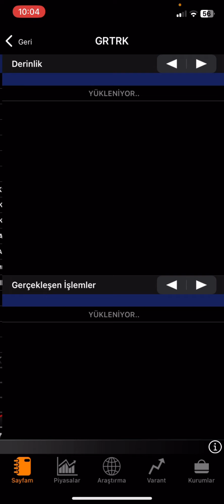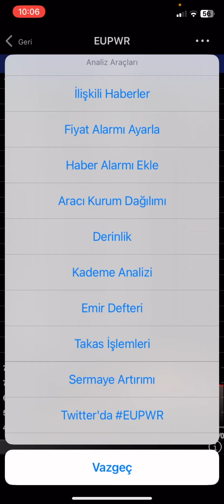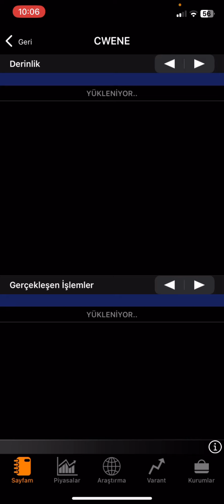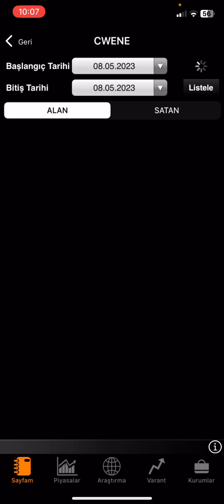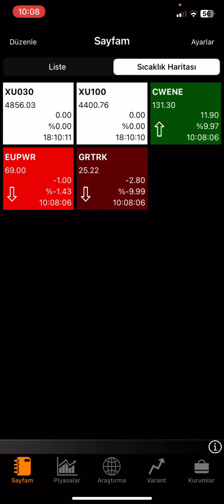CWENE EUPWR GRTRK Halka Arz Yorumları - Sabah Bülteni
Yasal Uyarı

halka arz nasıl alınır
halka nasıl satılır
halka arz derinlik
halka arz kaç lot verir
halka arz kaç lot düşer
halka arz ne zaman satılır
halka arz olacak hisseler
halka arz nedir
halka arz aldım gözükmüyor
halka arza nasıl katılırım
halka arz alma ziraat
halka arz kaç tavan gider
halka arz ne zaman tavan bozar
halka arz hangi bankadan alınır
cw enerji halka arz sonuçları
cw enerji halka arz analizi
cw enerji ne zaman tavan bozar
cw enerji derinlik
cw enerji aracı kurum dağılımı
cw enerji kaç lot alış emri
europower halka arz sonuçları
europower halka arz analizi
europower ne zaman tavan bozar
eruopower derinlik
europower aracı kurum dağılımı
europower kaç lot alış emri
grainturk halka arz sonuçları
grainturk halka arz analizi
grainturk ne zaman tavan bozar
grainturk derinlik
grainturk aracı kurum dağılımı
grainturk kaç lot alış emri
EUPWR CWENE GRTRK